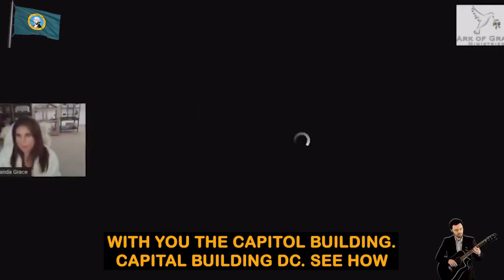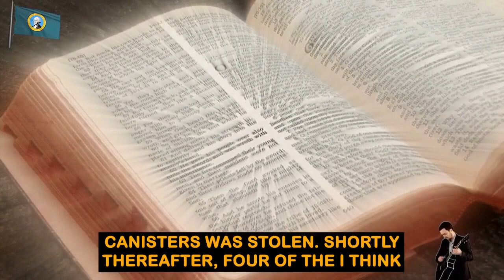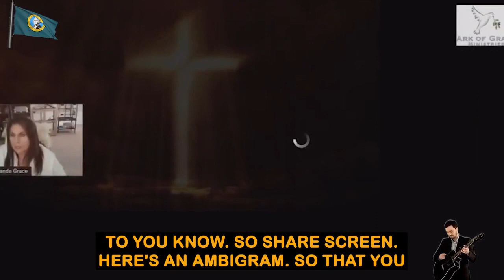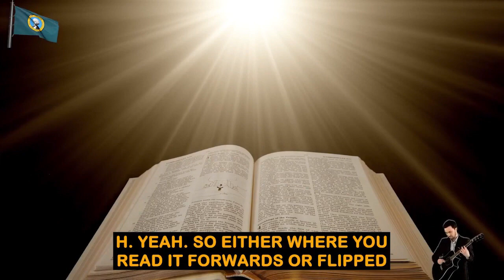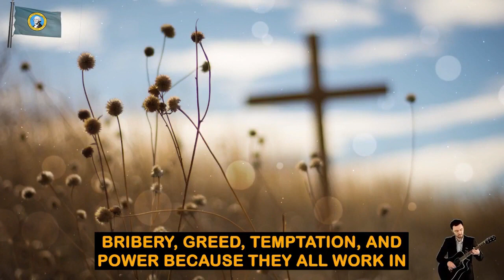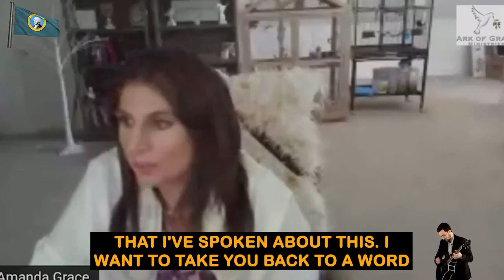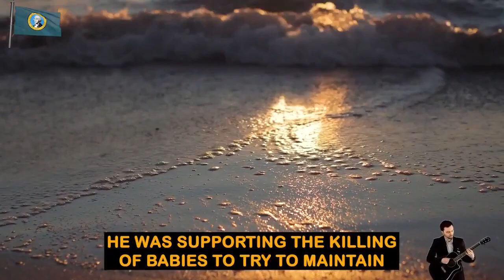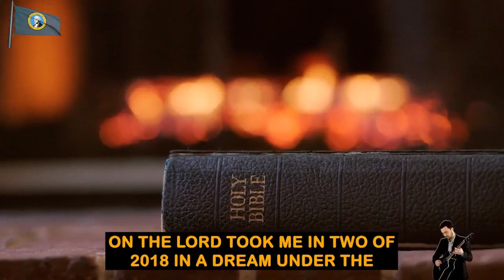AMANDA GRACE TALKS (01/22/2023) 💢A PURGE IN DC 💥 BIDEN'S SEAT IS SHAKING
Video: AMANDA GRACE TALKS (01/22/2023) 💢A PURGE IN DC 💥 BIDEN'S SEAT IS SHAKING